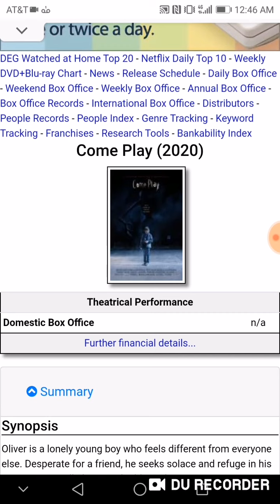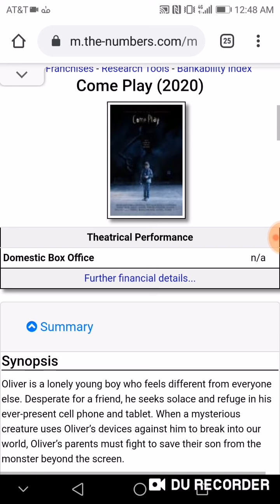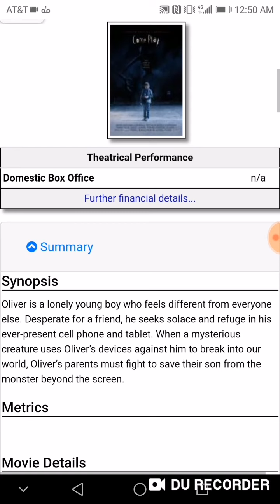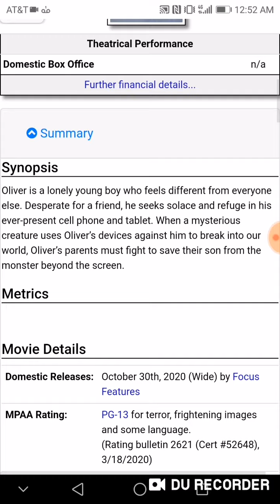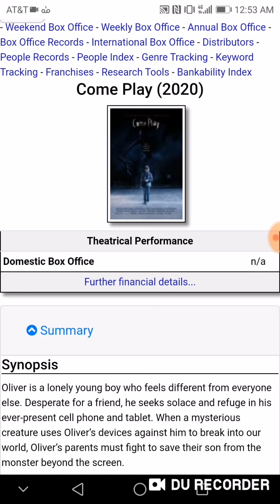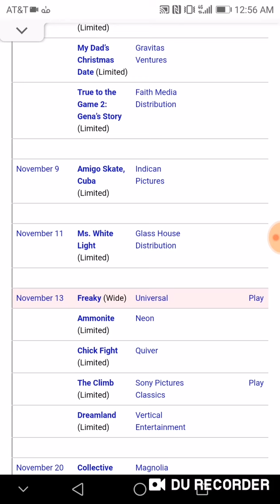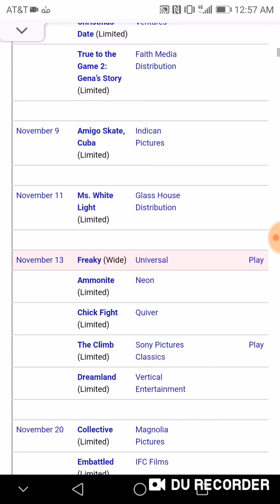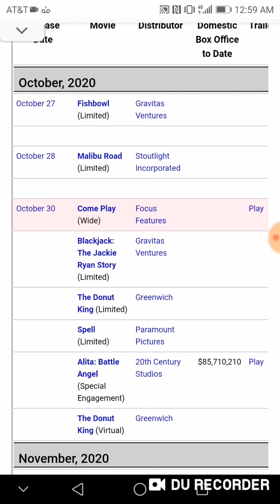Come Play Box Office Prediction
Here's my box office prediction for Come Play.